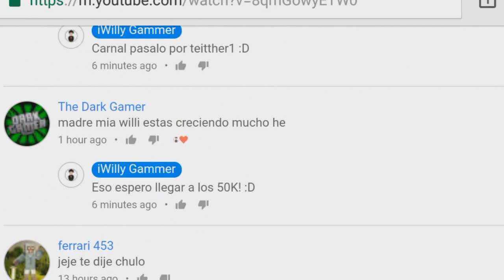DONDE ESTÁN LOS ESCUDOS DE MINECRAFT PE 1.2?! - MINECRAFT POCKET EDITION 1.2 ESCUDOS!!!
▶DESCARGA AQUÍ:
El dia de hoy les traigo un video en el cual les hablo de porque los escudos no estuvieron en la versión actual de Minecraft Pe 1.2 ya que como muchos sabemos esta versión era una de las que se creía que saldría... Mas no fue así, toda la informacion en el vídeo.